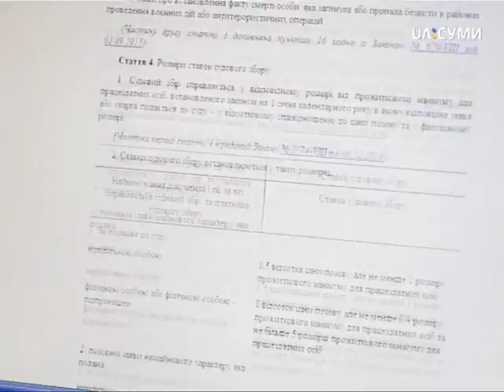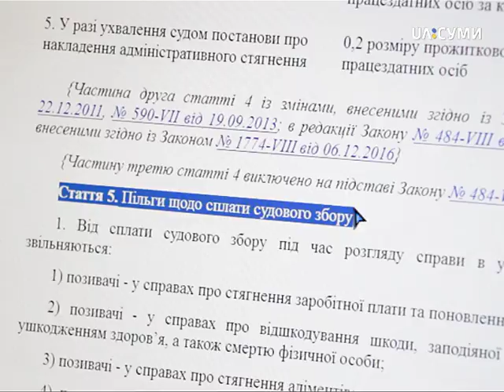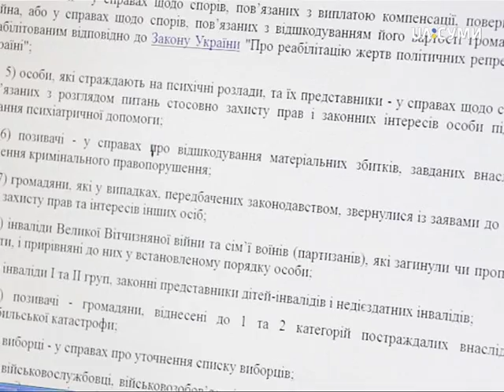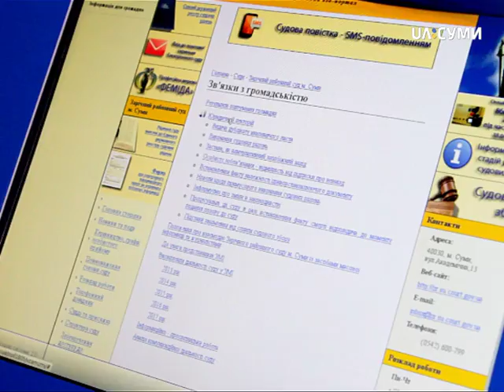Про суд. Судовий збір.